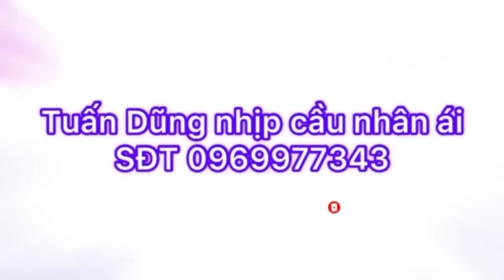P 8:CHÚ H.À.N.H-C.Ă.N NÓI HUYỀN CƠ SUY GẨM ĐỂ HIỂU;